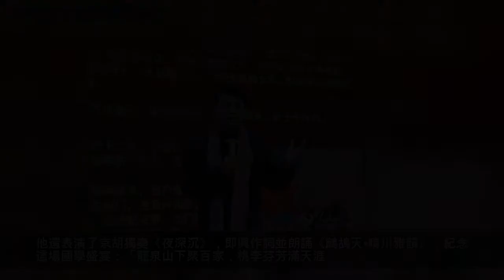武漢一高校享受國學洗禮 朗誦名家指導學生品味詩詞美韻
《將進酒》《長恨歌》《釵頭鳳》《聲聲慢》《春江花月夜》……12月5日，一場中華經典詩詞美韻大會在武漢晴川學院舉行，在著名朗誦藝術家和該校師生的共同演繹下，這些詩詞經典穿越歷史長河，迴響在大學校園，給學生們帶來一場國學洗禮。

「春江潮水連海平，海上明月共潮生……」國家一級琴師、武漢晴川學院董事長汪彬教授朗誦了《春江花月夜》，聲情並茂的語句中，春之華美、江之壯美、花之柔美、月之秀美、夜之靜美，一一呈現在師生眼前。他還表演了京胡獨奏《夜深沉》，即興作詞並朗誦《鷓鴣天∙晴川雅韻》，紀念這場國學盛宴：「龍泉山下聚百家，桃李芬芳滿天涯。梧桐秋風連春雨，老樹新枝綻奇葩。皮黃調，浣溪沙，古韻新篇吐芳華。名家名段呈異彩，晴川開遍幸福花。」
著名朗誦藝術家、湖北省朗誦藝術家協會會長謝東升演繹了曲折動人的《木蘭詩》、慷慨激昂的《將進酒》、纏綿婉轉的《長恨歌》。「鴛鴦瓦冷霜華重，翡翠衾寒誰與共。悠悠生死別經年，魂魄不曾來入夢……」朗誦《長恨歌》時，他沉浸在悲情的故事中，潸然淚下，真情實感令人動容。
著名朗誦藝術家、湖北廣播電視台播音指導柳棣老師帶來了情真意切的宋詞朗誦。一首《聲聲慢》，一句淒切的「人比黃花瘦」，讓現場師生感嘆「看到了一個現代的易安居士」；一首《釵頭鳳》，把相愛不能相守的悲傷渲染的淋漓盡致。
在藝術家們的指導下，現場師生朗誦了詩詞《黃鶴樓》、《沁園春·長沙》、《怨王孫·月夜》等，琅琅讀書聲迴響在校園，詩詞經典煥發青春的活力。
參與朗誦的大四學生劉力揚說：「以前對詩詞總有一種仰望的感覺，雖然有興趣，但是感覺很遙遠。最近學校的一系列國學活動，讓我們真正走近國學，不知不覺中就學到了很多。」
現場，湖北省京劇院的藝術家們還表演了京劇《江姐》《大唐貴妃》選段，為詩詞朗誦增添了悠揚婉轉、盪氣迴腸的韻味。
「詩如其人，文如其人，朗誦亦如其人。」擔任大會點評專家的是國學名師、晴川書院院長、央視《百家講壇》主講人李敬一教授。他表示，朗誦者們充分表達了詩詞的內涵，以特有的胸懷再現了國學經典的景象、人情和故事，為傳統文化注入了新的生命力。
「文化傳承是大學的四大功能之一。」汪彬說，為傳承中華優秀傳統文化，學校將把國學納入通識教育，建好晴川書院和晴川藝術團兩大品牌，開展國學大講堂、國學進社區、國學經典誦讀等六大特色活動，讓學生在實踐中親近國學、熱愛國學、傳承國學。(羅茜)